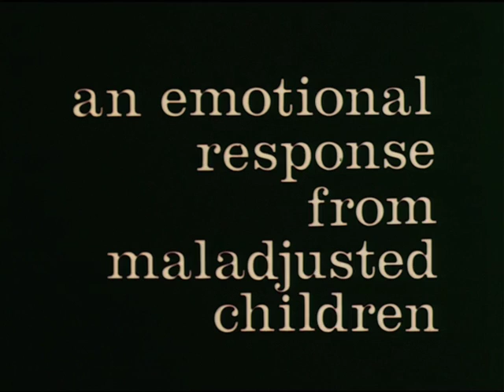Seasons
An experimental film produced for the U.S. Education Institute to create an emotional response from maladjusted children by communicating love, joy, sorrow and pleasure by Yoram Gross. 1972.